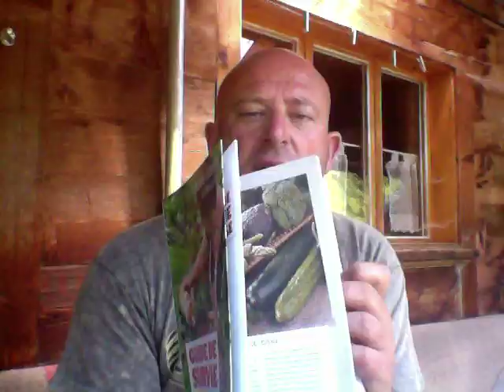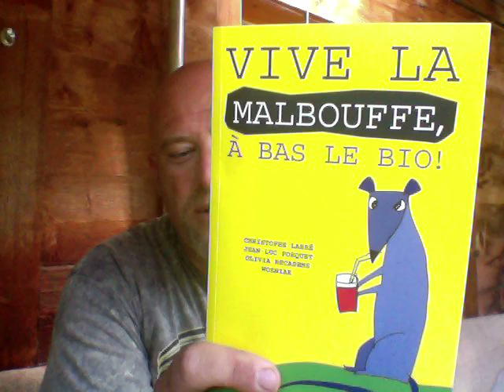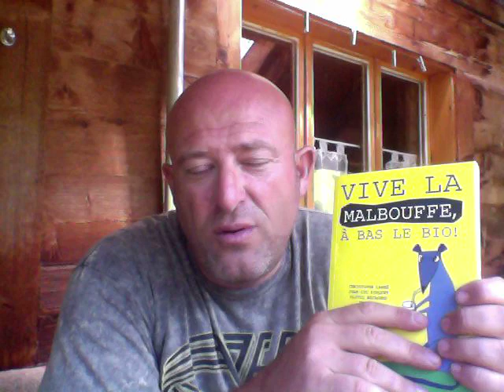Lectures d'été 2013 - 1/2 - Guide de survie Joyeuse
livres d'été:
Guide de Survie Joyeuse - Guylaine Goulfier